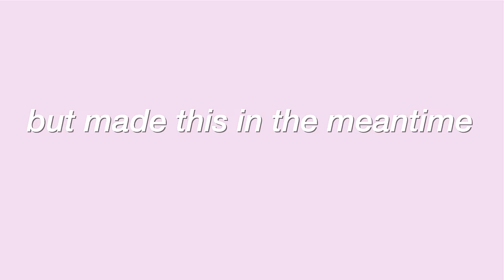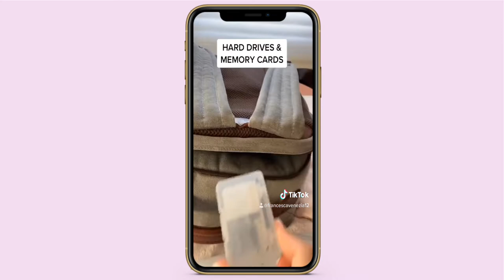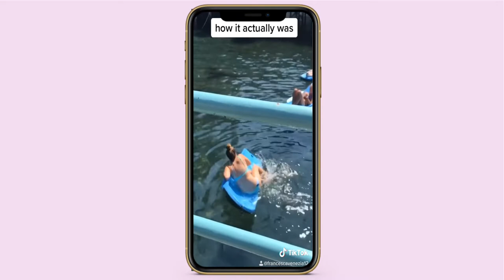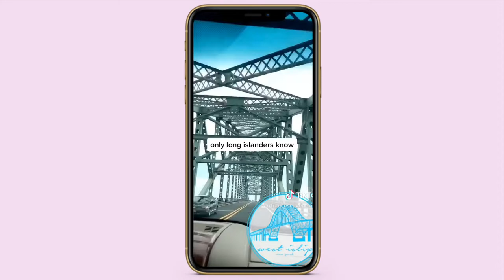A VLOG A DAY IN MAY- #4 // relaxed day + tiktok and triller!!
Welcome to my "A VLOG A DAY IN MAY" series. I'm trying to post a vlog everyday for the rest of May!

Hii everyone!! My name is Francesca and I'm a 21 year old college grad living in NY. I post vlogs of my life including my time at college, my friends, things I love to do/ places I love to go, final cut and lightroom editing tips, the transition from being a D1 soccer player to a full time NARP, and how I've been adjusting to post-grad life so far. Thanks so much xx !

TikTok Music:
Dissolve - @Absofacto
Averyy.perkinss - @avery

@francescamarie13 - personal acct
@acsec__ - photography acct